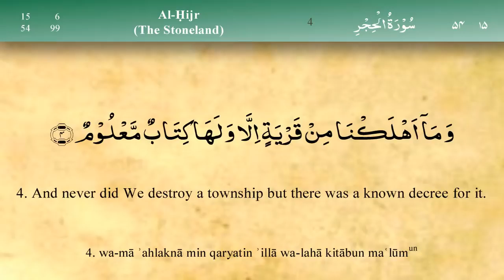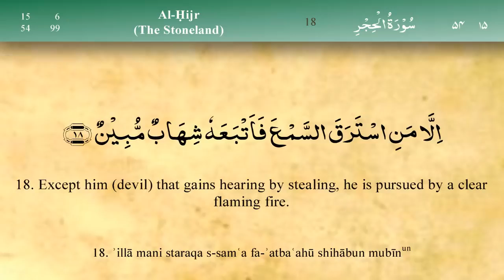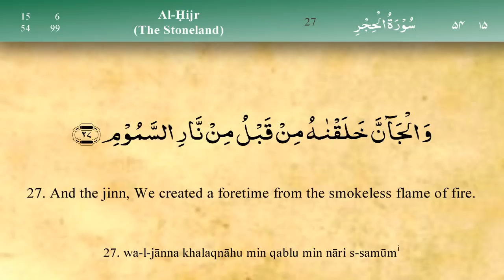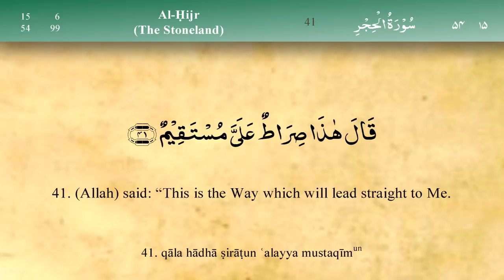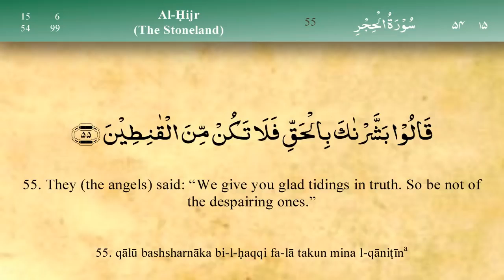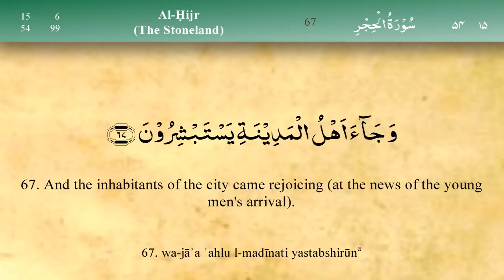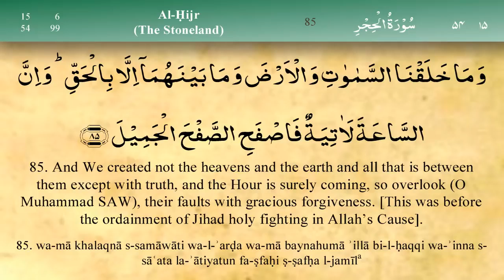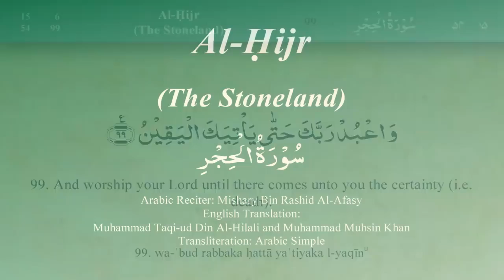15Surah Al Hijer Mishary al afasy سورة الحجر مشاری راشید